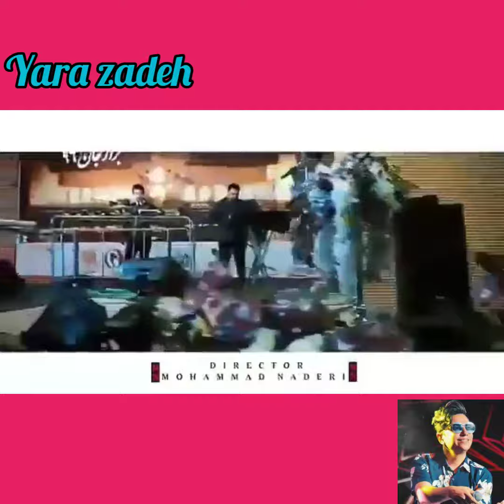كنسرت محسن ابراهيم زاده 🖤